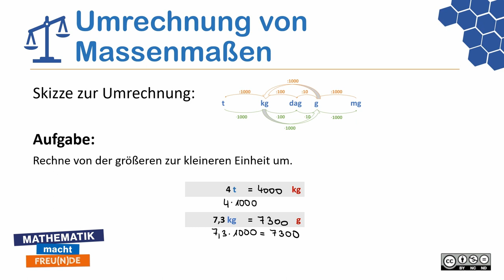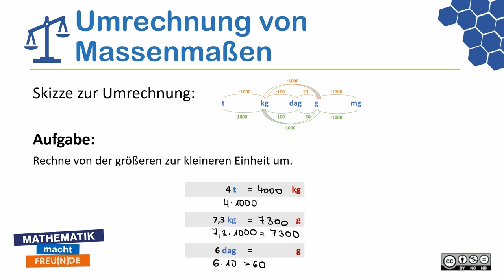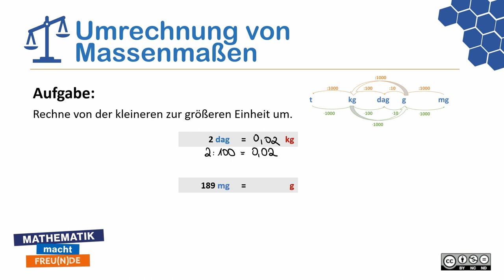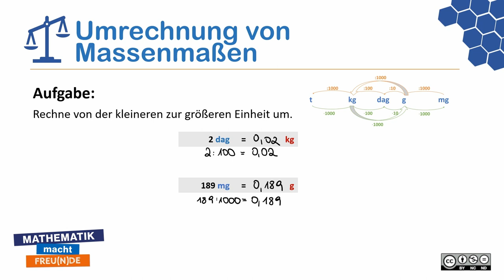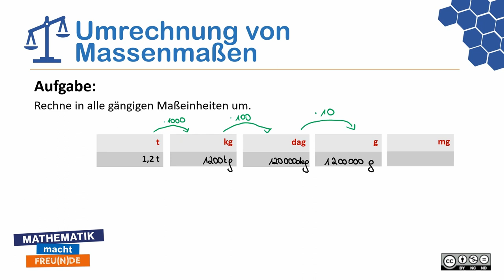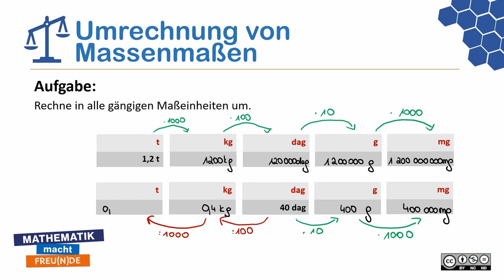Massenmaße BASIC 2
Massenmaße